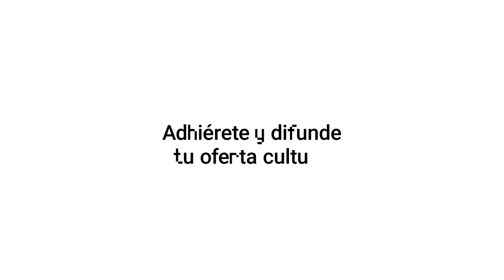Bono Cultural Joven - Spot adhesión empresas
🏭🎭 Las empresas y entidades culturales podrán adherirse al BonoCulturalJoven hasta el 30/09/2023.📅

Una vez registrada la solicitud, existe un plazo de 10 días para aportar toda la documentación necesaria 🗃️.